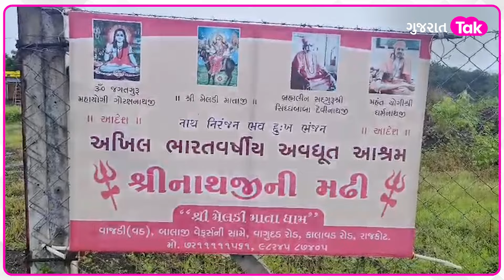Rajkot માં મહંતના આશ્રમ પર ફરી વળ્યું બુલડોઝર, જાણો કારણ | Gujarat Tak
રાજકોટના વડ વાજડી ગામ ખાતે મહંત યોગી ધર્મનાથ ઉર્ફેદ જીગ્નેશ ધામેલીયા દ્વારા છેલ્લા અઢી વર્ષથી બે એકર સરકારી ખરાબાની જમીનમાં પોતાનો આશ્રમ ઉભો કરી લેવામાં આવ્યો હતો. ત્યારે આજરોજ રાજકોટ જિલ્લા કલેકટરના આદેશ બાદ મામલતદાર સહિતના અધિકારીઓની હાજરીમાં આશ્રમ ઉપર બુલડોઝર ફેરવી દેવામાં આવ્યું છે.